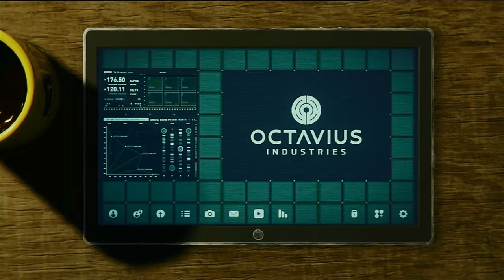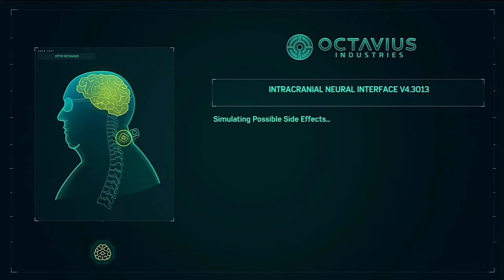Marvel's Spider-Man part 18 Walk-through gameplay by Nina2839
Walk-Through Gameplay Marvel's Spider-Man on PS4 Pro.